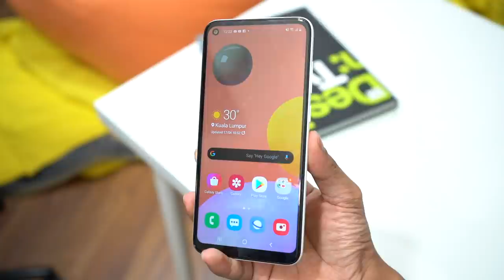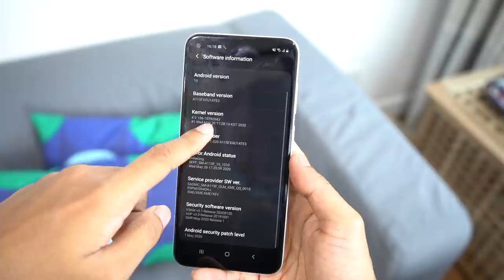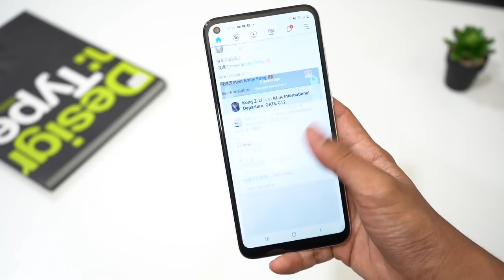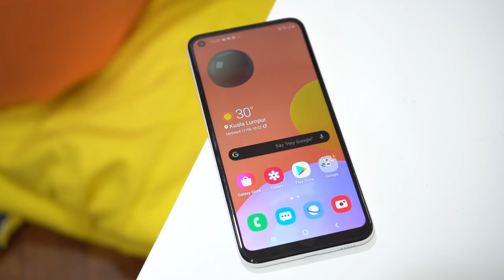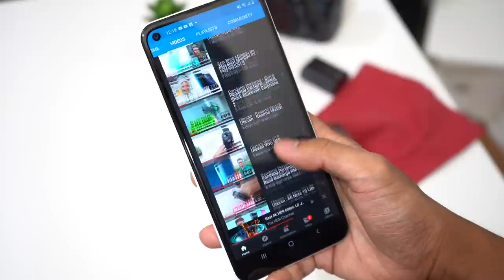Pandang Pertama Galaxy A11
Samsung Galaxy A11 dilengkapi 6.4″ TFT LCD HD+, dijana cip lapan teras dengan kelajuan 1.8GHz , memori sehingga 3GB RAM, storan sebesar 32GB dan bateri sebesar 4000 mAh. Spesifikasi kamera utama ialah 13+5+2 Megapixel. Ini adalah peningkatan dari hanya satu kamera pada A10. Lensa sudut lebar, sudut ultra lebar dan pengesan kedalaman digunakan walaupun A11 ialah peranti kelas permulaan. Kamera swafoto pula adalah sebesar 8-Megapixel yang diletakkan pada sebuah lubang kamera.

Seperkara lagi yang kami rasakan menarik ialah peranti menyokong pengecasan pantas 15W, bicu audio 3.5mm diletakkan pada bahagian atas dan pengimbas cap jari pada panel belakang. Di Malaysia Samsung Galaxy A11 ditawarkan pada harga RM599 sebuah